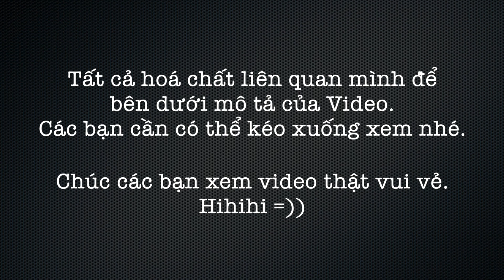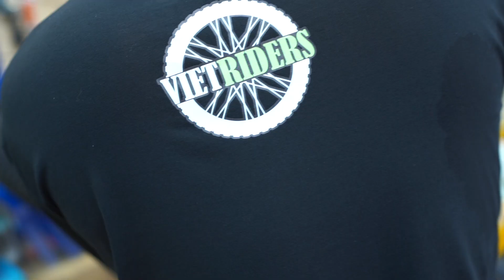Bảo trì A đến Z xe đạp Jett Ignite cực phê | MTB Bicycle Full service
Những công việc đã làm
1. Rửa xe, vệ sinh xích líp
2. Bảo trì 3 trục
3. Bảo trì phuộc lò xo
4. Thay dầu thắng
5. Lắp ráp và canh chỉnh lại

Những vật dụng và hoá chất dùng trong vệ sinh xe
1. Găng tay kháng dầu Nitrile , có thể tìm trên lazada hoặc shopee
2. Dầu hoả (màu tím) để rửa dầu nhớt và chất bản, ko dùng dính lên phanh
3. Chất rửa Amigo, để rửa sên xích làm sáng kim loại
4. Chai xịt xà bông tạo bọt tuyết, mua ở siêu thị
5. Dầu Dot 5.1 để dùng cho các loại phanh dùng dầu DOT, trong video là phanh Clarks EXO
6. Chài tẩy dầu mỡ WD-40 de-grease
7. Mỡ bò tra phuộc Military PM600
8. Kem tẩy rỉ sét TCAS
9. Mỡ bò tra bạc đạn , BB (trắng) , cổ xe: Finishline Grease
10. Keo khoá ren màu xanh, dùng để khoá ren ốc. Loctite
11. Cần siết lực ProBike tool
12. Chất làm đen và bóng vỏ Sonax.
13. Bôi trơn cao su với phuộc: Silicon Spray Wurth